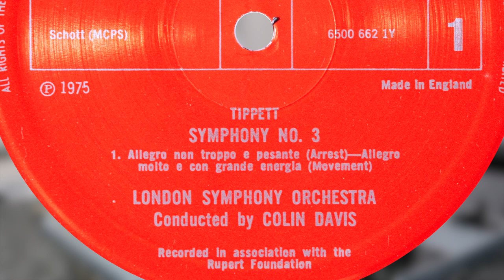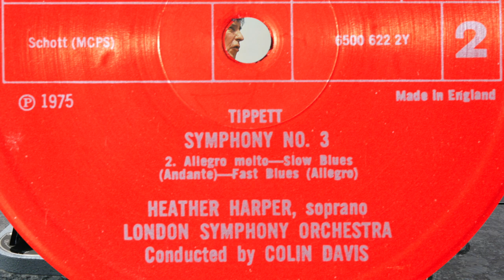Tippett - Symphony No.3 (Davis) (vinyl: Sumiko Starling, Graham Slee Accession MC, CTC Classic 301)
Colin Davis conducts the London Symphony Orchestra
with Heather Harper (soprano) *
Philips 6500 882 (p) 1975

00:00 intro
1. Allegro Non Troppo E Pesante (Arrest) - Allegro Molto E Con Grande Energia (Movement) (0:13)
2. Allegro Molto - Slow Blues (Andante) - Fast Blues (Allegro) * (27:16)